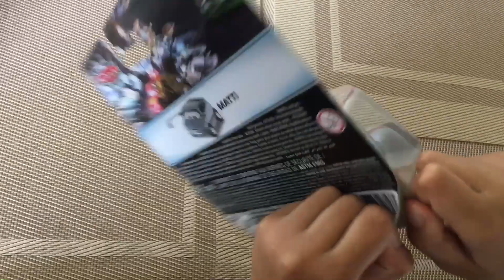Disney Pixar Cars featuring Matti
Unboxing of Disney Pixar Cars Matti, a reporter/radio show producer in the first Cars movie